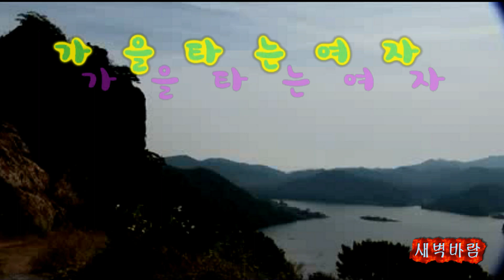가을타는여자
이영상은 ProShow Producer8.0으로 제작한 영상입니다